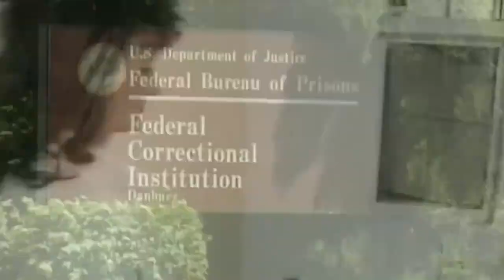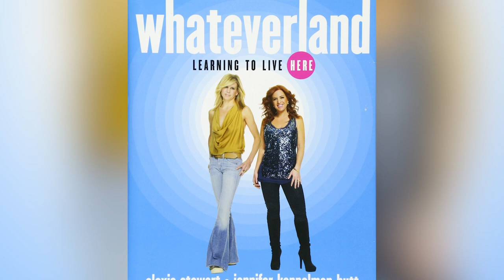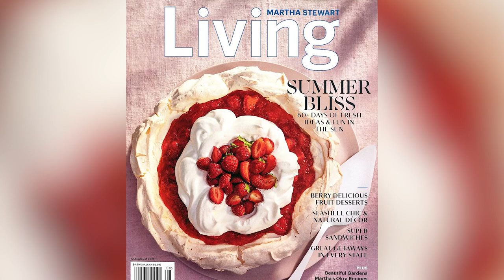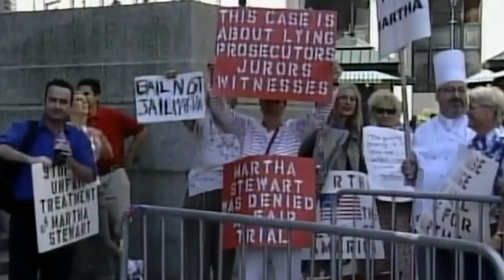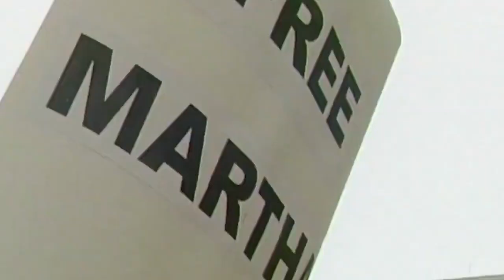Martha Stewart's Transformation Is Really Turning Heads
Martha Stewart has done it all. The self-made billionaire turned her cooking empire into a seriously lucrative enterprise and has completely transformed herself again and again over the years. Even after facing down a prison sentence for insider trading, Martha Stewart bounced back and is now arguably more popular than ever. But do you know how the face of American home etiquette reached such soaring heights? From humble beginnings to some surprising career choices along the way, Martha Stewart's path to stardom has been a lot less smooth than you might think. Here's why Martha Stewart's stunning transformation is turning heads everywhere.

Paid for college by modeling | 0:00
Wall Street wiz | 1:02
Mom at 24 | 1:52
Attempt at catering | 2:52
Ugly divorce | 3:49
TV debut | 4:43
First female self-made billionaire | 5:41
Convicted felon | 6:25
The comeback | 7:16
Queen of the clapback | 8:18
Unlikely friendship with Snoop Dogg | 9:09
Marriage proposals from Instagram photo | 10:20